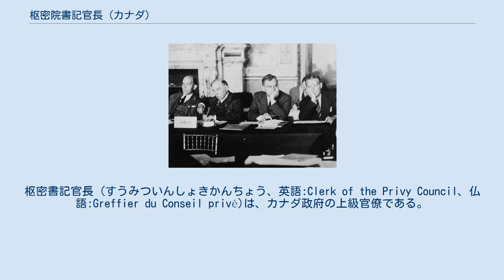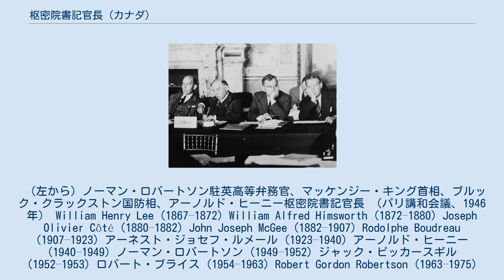枢密院書記官長 (カナダ)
枢密書記官長 (すうみついんしょきかんちょう、英語:Clerk of the Privy Council、仏語:Greffier du Conseil privé)は、カナダ政府の上級官僚である。
正式な呼称と地位は「枢密院書記官長および内閣書記官(Clerk of the Privy Council and the Secretary to the Cabinet)」である。
書記官長は、首相の助言のもと、カナダにおける国王の代理である総督によって任命される。
 枢密院書記官長は首相に対する次官として首相に公平な助言を与えるとともに、枢密院事務局を担当する。
内閣書記官としては、枢密院書記官長は大臣に公平な助言を与え、内閣や委員会に与えられた助言や支援を監督する。
官僚の首席として書記官長は、他の次官たちを監督し、政府全体に対して党派に偏らない立場から専門的な助言を与える責任をもっている。
 両端に書記官長経験者が写っている。
 （左から）ノーマン・ロバートソン駐英高等弁務官、マッケンジー・キング首相、ブルック・クラックストン国防相、アーノルド・ヒーニー枢密院書記官長 （パリ講和会議、1946年） William Henry Lee (1867–1872) William Alfred Himsworth (1872–1880) Joseph Olivier Côté (1880–1882) John Joseph McGee (1882–1907) Rodolphe Boudreau (1907–1923) アーネスト・ジョセフ・ルメール (1923–1940) アーノルド・ヒーニー (1940–1949) ノーマン・ロバートソン (1949–1952) ジャック・ピッカースギル(1952–1953) ロバート・ブライス (1954–1963) Robert Gordon Robertson (1963–1975) Peter Michael Pitfield (1975–1979, 1980–1982) Marcel Massé (1979–1980) Gordon Osbaldeston (1982–1985) Paul M. Tellier (1985–1992) Glen Shortliffe (1992–1994) Jocelyne Bourgon (1994–1999) Mel Cappe (1999–2002) Alexander Himelfarb (2002–2006) Kevin G. Lynch (2006–2009) Wayne Wouters (2009- 現在)